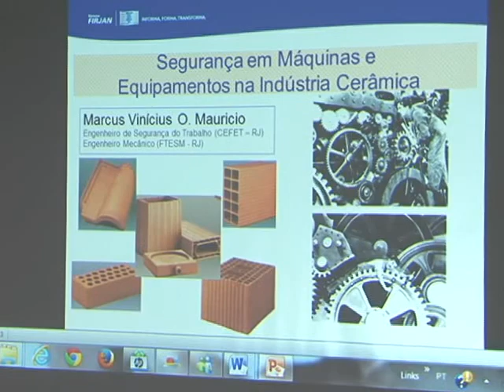Workshop debate novas tecnologias ceramistas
Encontro promovido pela Federação das Indústrias do Estado do Piauí (Fiepi) e Sindicato da Indústria da Cerâmica para a Construção do Estado do Piauí, debate novas tecnologias na área. Veja na reportagem de Thiago Moraes e Ribamar Borges, sonoras com Félix Raposo, Raylane Lima, Ewerton Negri e Waldir Júnior, para o Bom Dia Assembleia.